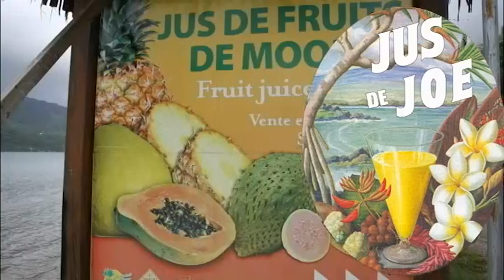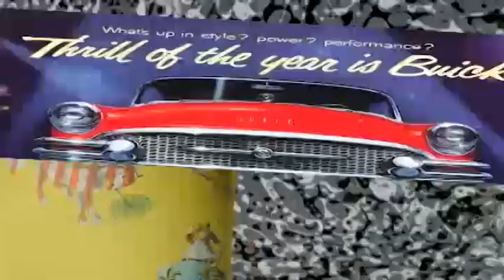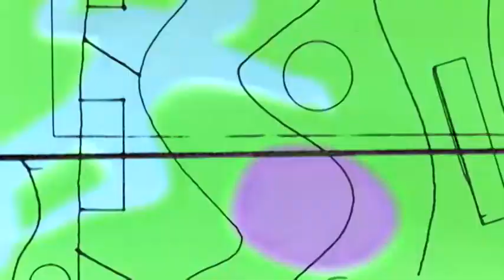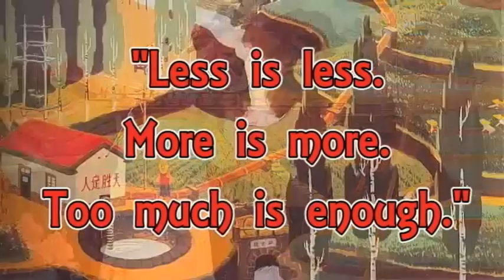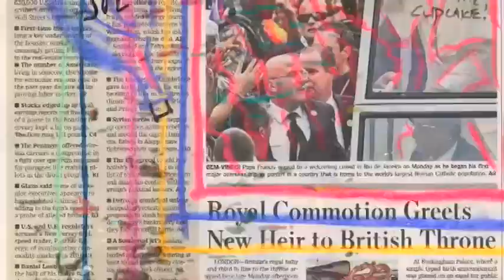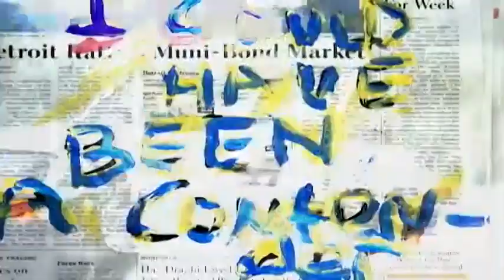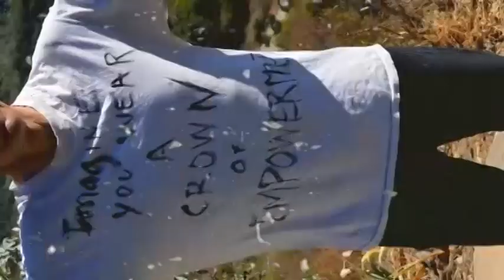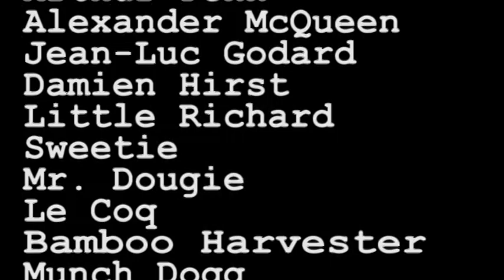The Joe Cupcake Chronicals by M.D. Baer - part 15 of 15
SISYPHUS ROCKS: THE DISCREET CHARM OF BOURGEOIS JOE - section 3, volume 5 of the Joe Cupcake Chronicles by M.D. Baer.  The struggle itself to the heights is enough to fill a man’s heart.  One must imagine Sisyphus happy.  Spoken word, collage, original music, video art.  More at MarkDavidBaer.com.